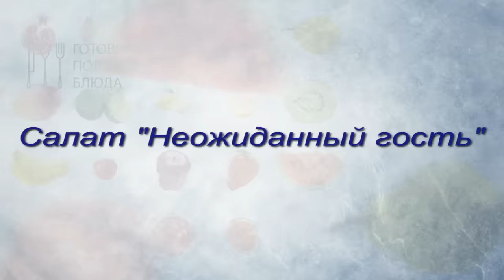Салат из фасоли Неожиданный гость!!!##Bean salad surprise guest!!!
Салат из фасоли Неожиданный гость,очень вкусный и простой салатик!!!Очень простои и легкий в приготовление!!!Нам понадобится(1 банка кукурузы,1 банка фасоли,200 грамм копченой колбасы,100 грамм сыра,1 пачка сухариков,соль,майонез). Bean salad an very tasty and simple salad!!!Downtime and is very easy to trade!!!We need(1 can of corn 1 can of beans,200 grams of smoked sausage,100 grams of cheese,1 pack of crackers,salt,mayonnaise).